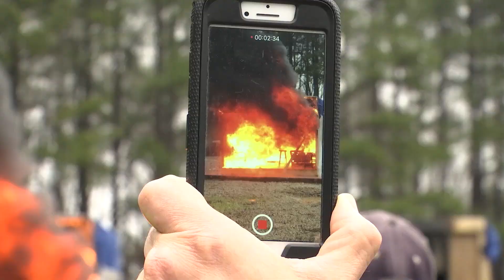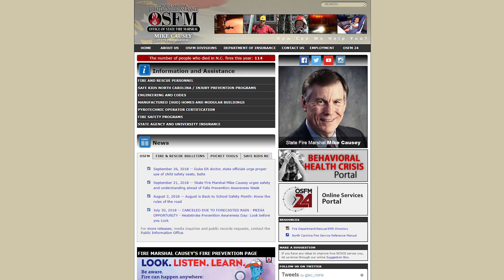Commissioner Causey on Fire Prevention Week